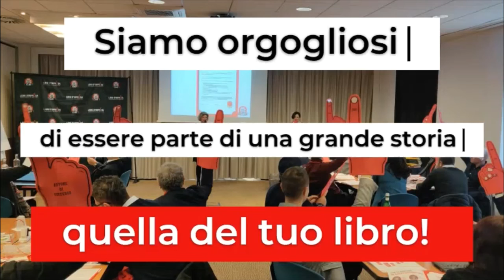BookCamp gennaio 2020: la seconda edizione del campo di addestramento per Autori di Libri d’Impresa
Scopri di più sulla seconda edizione del BookCamp, il campo di addestramento intensivo di 3 giorni durante il quale ciascun aspirante autore crea fino al 70% del suo libro

Anche tu vuoi pubblicare un libro di successo?
Trasforma le tue idee in un libro! Ti aspettiamo!

Contattaci: siamo quelli di Libri d'Impresa!